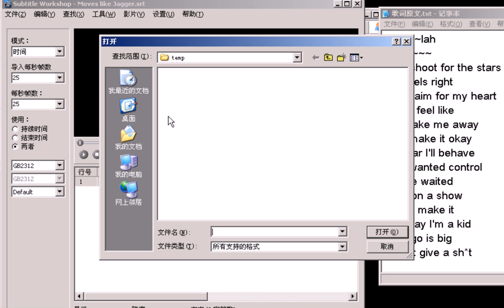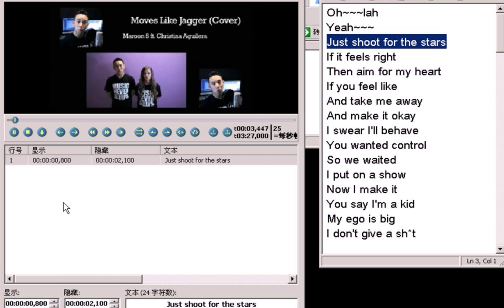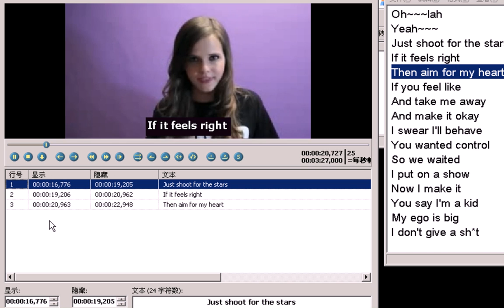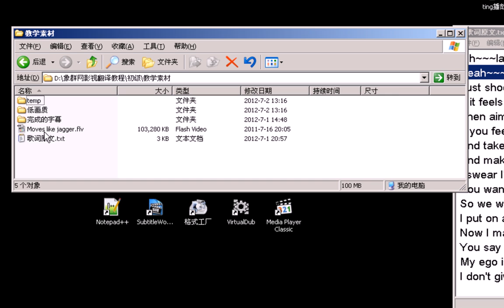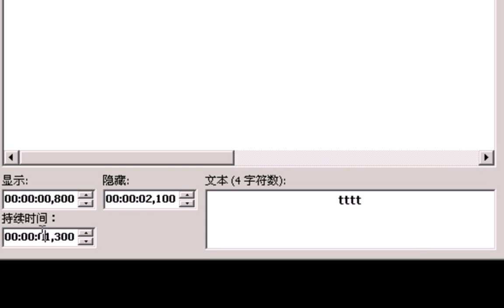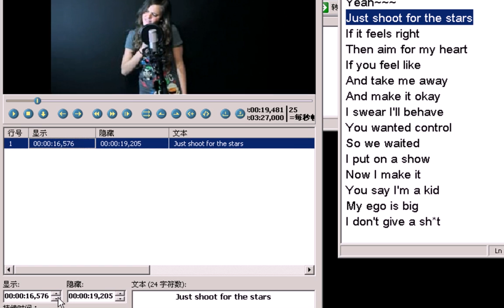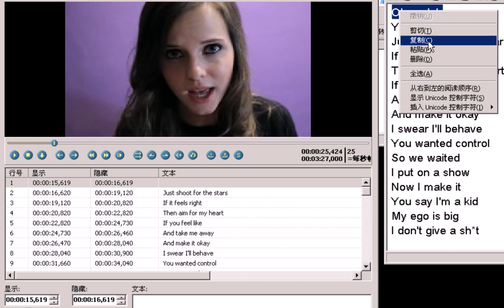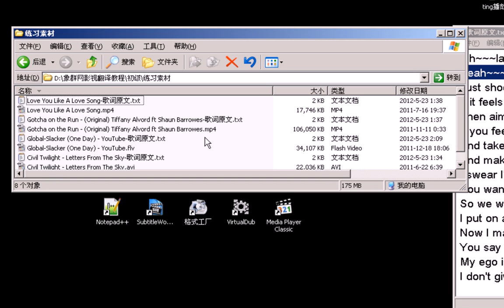06 制作字幕（一）